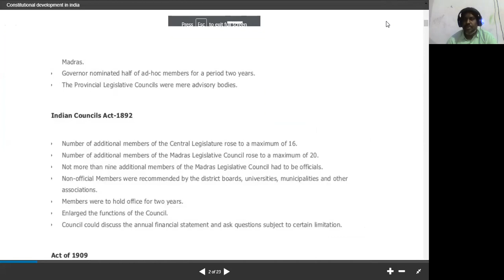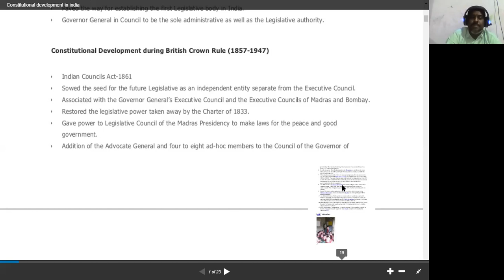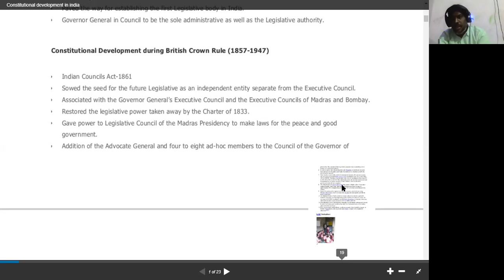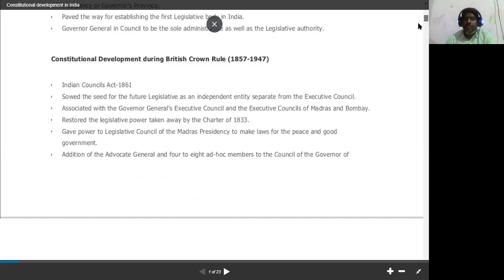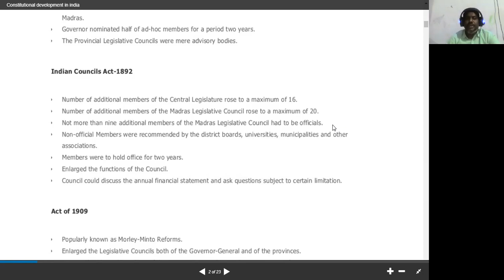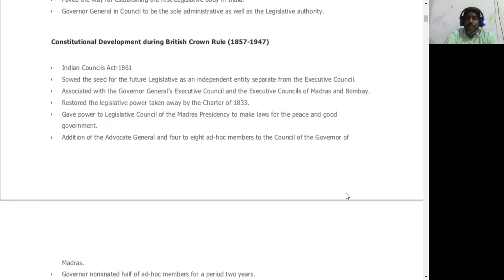PG HISTORY IInd YEAR SEM IV PAPER IV CLASS ON 04 05 2021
Indian Councils Act of 1861 and 1892